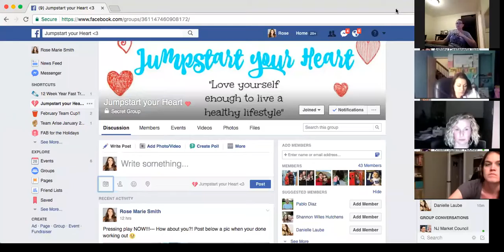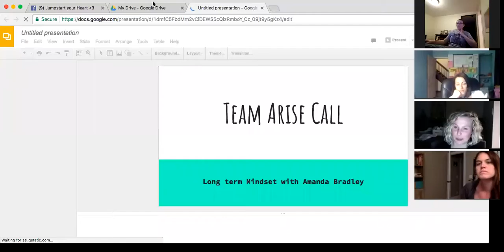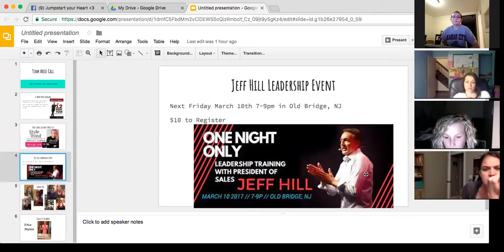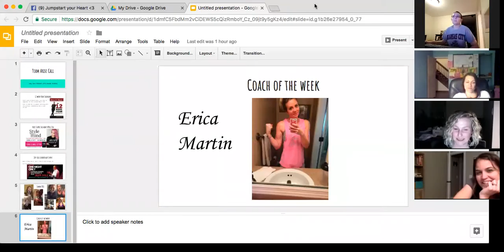Team Arise Call- Long term mindset with Amanda Bradley